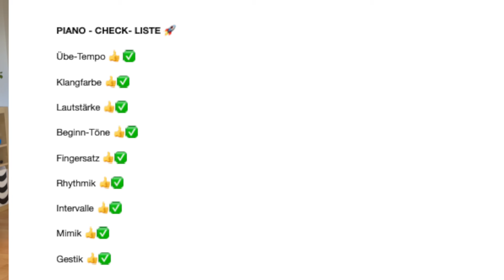Es klappt! Du wirst zum PianoProfi🚀 🎹pianotools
Hi Piano - Fan!

Ich stoße auf Dich an 🥂.
Aus Frust (siehe Video) wird Erfolg auf allen Ebenen! Yeahhh!

Du übst immer richtiger und dadurch wird Dein Spiel von Erfolg gekrönt!

Bleibe dran!

Klavierlernen = Lebensschule - darum geht es in diesem Video!

Mein Newsletter gibt noch mehr Einblick in mein Arbeiten:
Hier der Link:

Viel Freude und bis bald!

Deine Dani Wengler